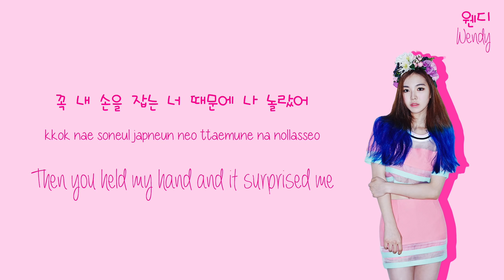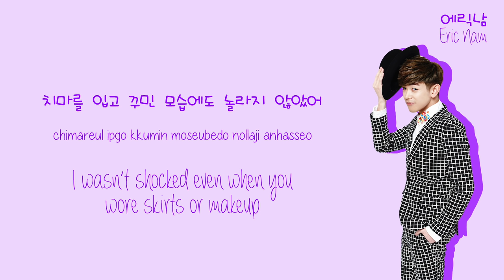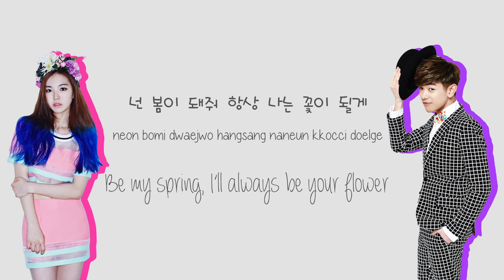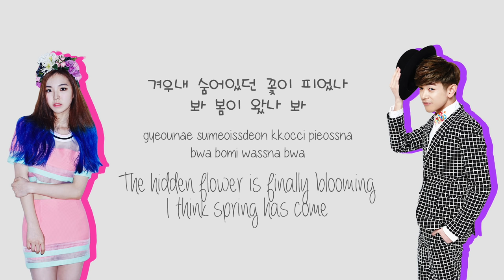Wendy (웬디) & Eric Nam (에릭남) - Spring Love (봄인가 봐) Lyrics (Color-Coded Han/Rom/Eng)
Wendy Eric Nam Spring Love lyrics (SM STATION 4th stop)

Color-Codes:
Wendy - pink
Eric Nam - purple
both - grey

Wendy and Eric Name Spring Love Lyrics by cutegoyangi / cute goyangi
Red Velvet's Wendy and Eric Nam's duet/collaboration song "Spring Love" with Hangul, Romanization and English lyric subs